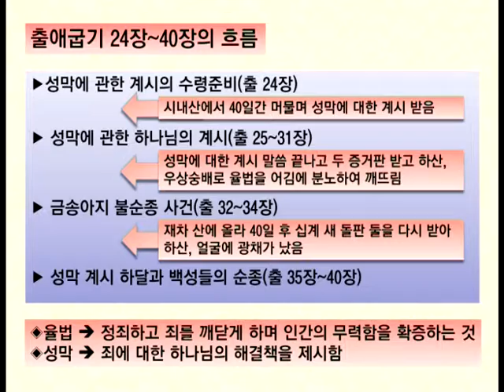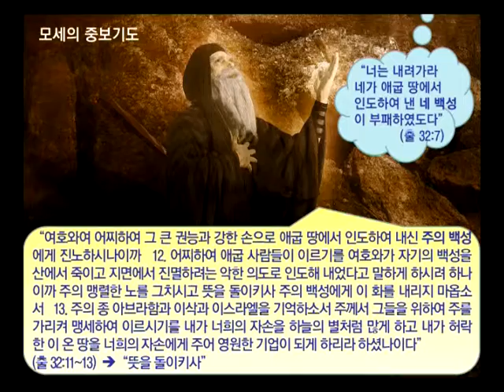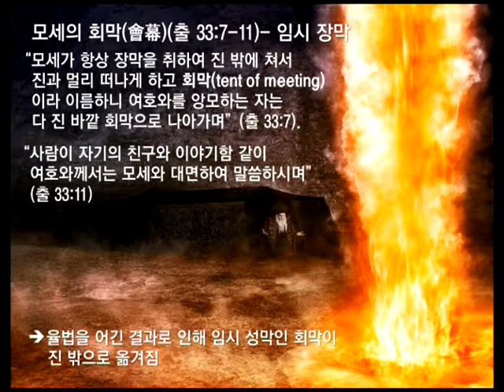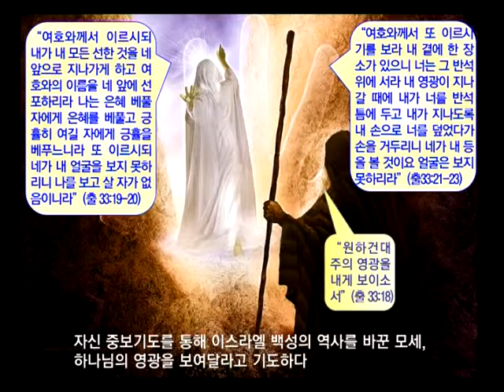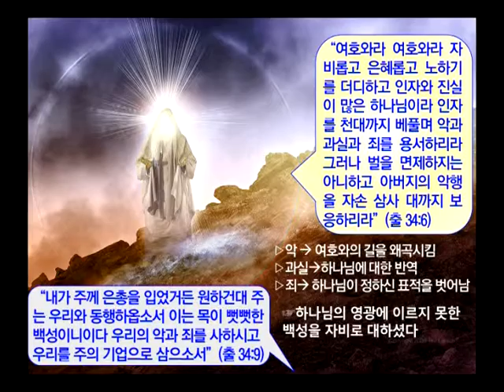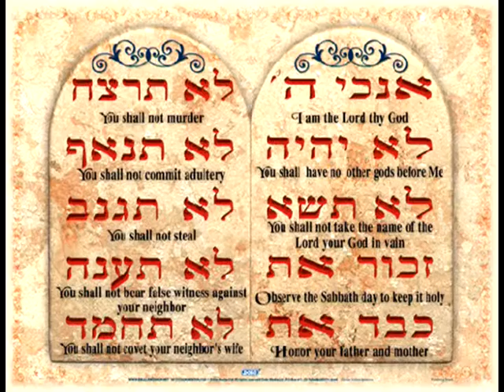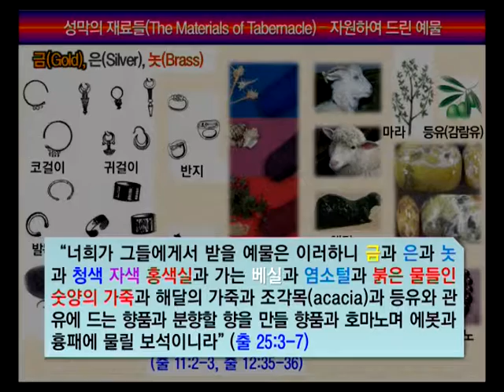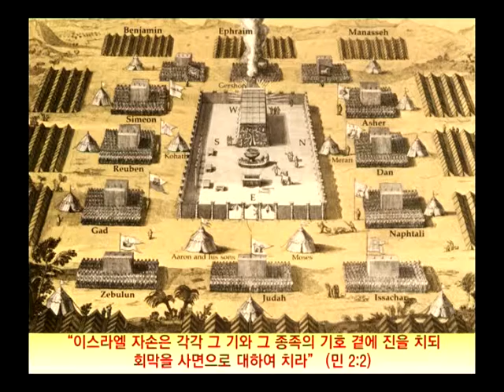GNTV 이강국 - 성막 4강 : 성막 건축명령과 재료 준비